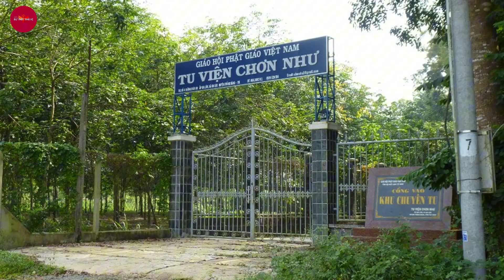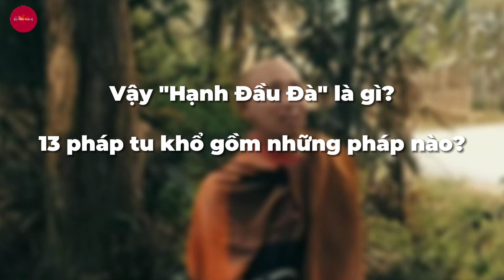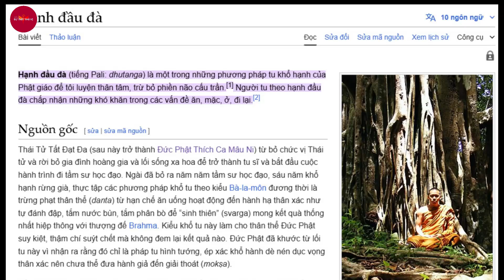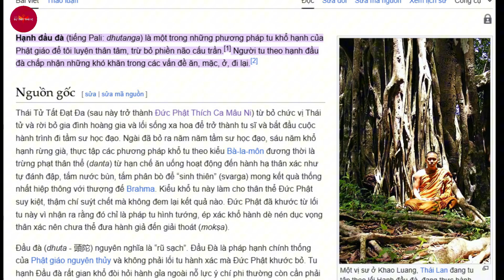13 Pháp Tu Khổ Hạnh Đầu Đà Thầy Thích Minh Tuệ | Sự Thật Thú Vị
Thầy đã từng chia sẻ:  Cái Công Đức của mình Công Đức của mình nó đi theo mình miết, con biết được cái đấy không ai tước đoạt được cả. Thì con, càng ngày con đi như thế này, con cũng cố gắng con bòn mót Công Đức. Bòn mót Công Đức cho mình hắn dày lên rồi thì hắn giống như tỷ phú, hắn muốn đủ dư Công Đức ra rồi hắn mới trang trải nổi. Chứ mình được chút thế này thì mất hết rồi còn đâu.

Cảm ơn bạn đã xem video của kênh Sự Thật Thú Vị.

Trang đăng ký tham gia chương trình Partner To Success